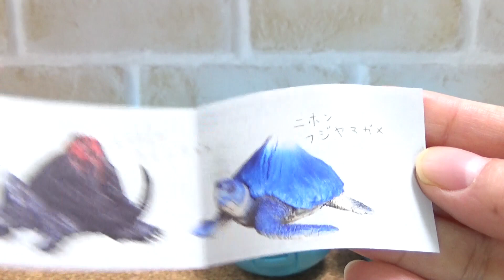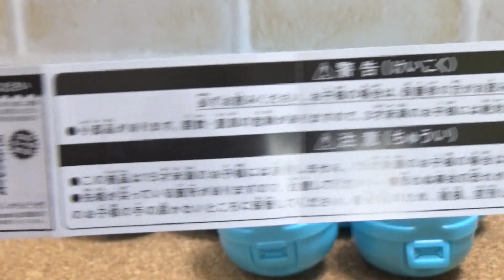ガチャガチャ パンダの穴 マウンテンタートルズ Capsule Toy PANDA'S ana MOUNTAIN TURTLES 紹介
タカラトミーアーツ(TAKARA TOMY A.R.T.S) ガチャガチャ パンダの穴 マウンテンタートルズ の開封動画です。
カメと山がなぜか合体している謎なフィギュアですが、造形はすごくかっこいい仕上がりになっています。

ガチャガチャ パンダの穴 マウンテンタートルズ Capsule Toy PANDA'S ana　MOUNTAIN TURTLES
タカラトミーアーツ( TAKARA TOMY A.R.T.S ) から発売された１回２００円のカプセルトイで、全部で４種類です。

・エベレストオオリクガメ
・ミドリワシバタケガメ
・キラウェアカミツキガメ
・ニホンフジヤマガメ